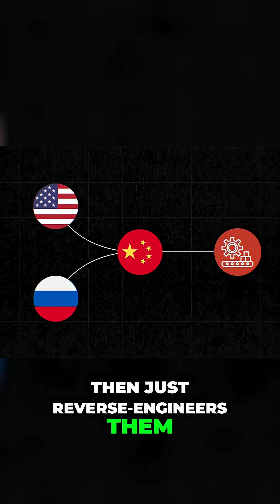Why Chinese Weapons Fail: Stolen Tech & Combat Reality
We reveal why Chinese weaponry faltered in critical situations, focusing on stolen designs, poor quality control, and a lack of combat experience. Discover the failures behind the HQ-9 missile system and other underperforming Chinese weapons.